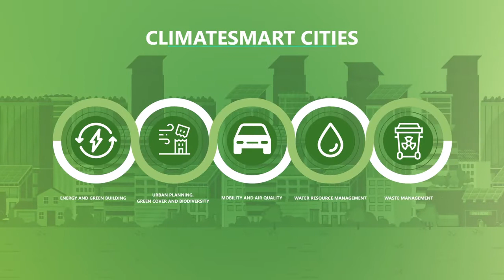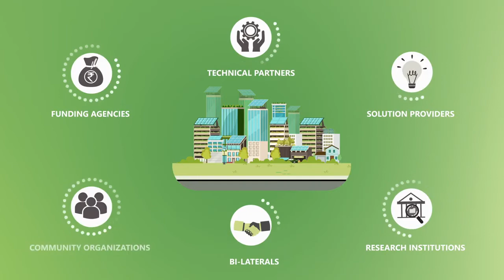Launch of Climate Centre for Cities NIUA